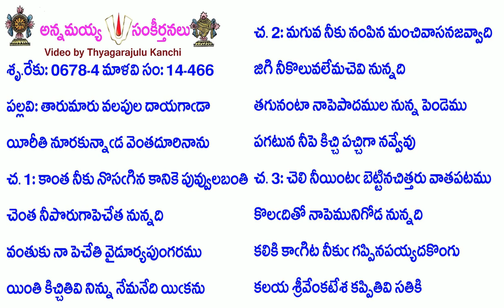Book14-Song466-6296-తారుమారు వలపుల దాయగాడా-tārumāru valapula dāyagāḍā